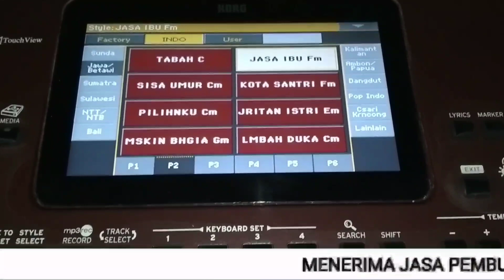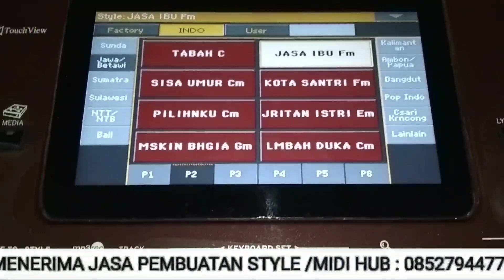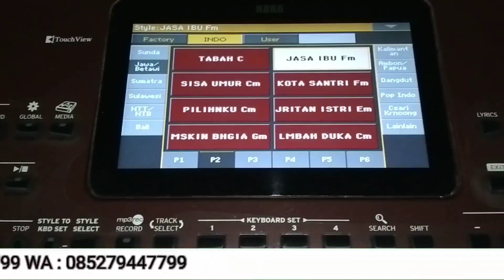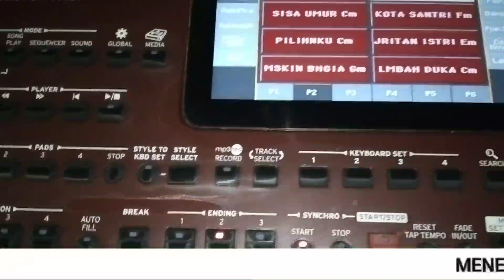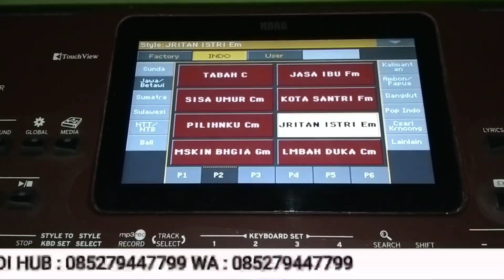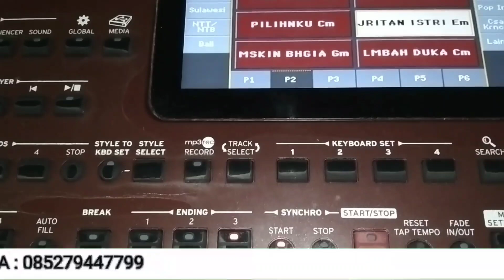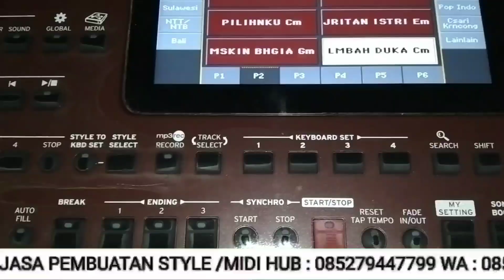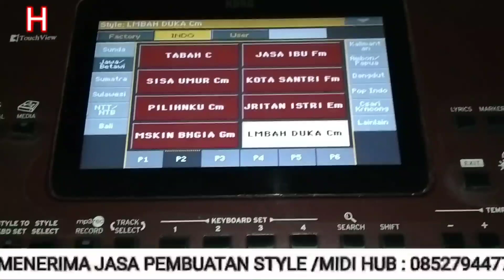Free 4 style Qasidah pa700 pa300 pa600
Gratis style gambus pa700

Kembali berbagi 4 style Qasidah yang mana semua voice-voice sudah terisi semua style ini untuk pa700 ke atas untuk pa300 pa600 teman-teman bisa ambil midi nya yang sudah saya siapkan nanti ubah jadi style di keyboard teman-teman untuk password ada 5 huruf besar untuk link download nya 👇

🔴 Untuk sample free lainya 👇 trik 1 trik 2 trik 3 🔴 TUTORIAL LAINYA 👈 🔴 BERBAGI SAMPLE CEK 🔴 HIBURAN